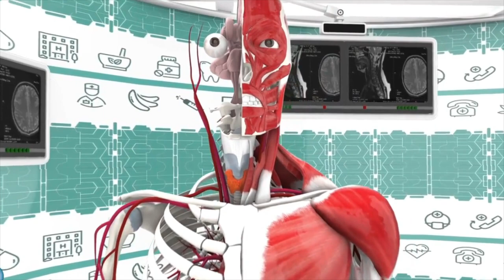মলদ্বারে রক্তপাত || পায়ুপথে ক্যান্সারের লক্ষণ ||Anal Fissures Treatment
Anal Fissures Treatment / মলদ্বারে রক্তপাত/পায়ুপথে ক্যান্সারের লক্ষণ#StayHome

Dr. Afrin Sultana
MBBS (Dhaka Medical College)
FCPS (Surgery) MRCS (London)
Trained in Laparoscopic,Breast & Colorectal Surgery
Breast,Piles,Fistula Surgeon
Consultant : General Surgery,City Hospital ltd.

CHAMBER

CITY HOSPITAL LTD
1/8,Block-E, Lalmatia,Satmosjid Road, Dhaka-1207
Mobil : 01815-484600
Visiting Hours : 8pm to 10pm (Friday Closed)

Hello Viewers!  Welcome To Doctors Tv Official YouTube Channel. Here you will find Popular Doctors Exclusive Interviews, Best Health Care Advices and Treatments for various diseases. Aim of doctors  tv is to give basic knowledge of a disease, cause and pr